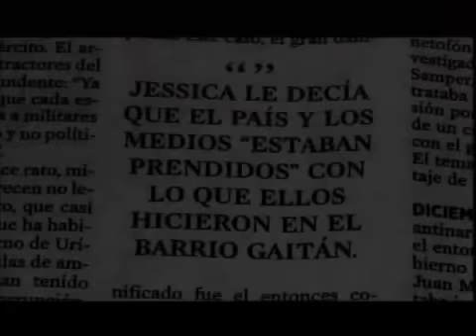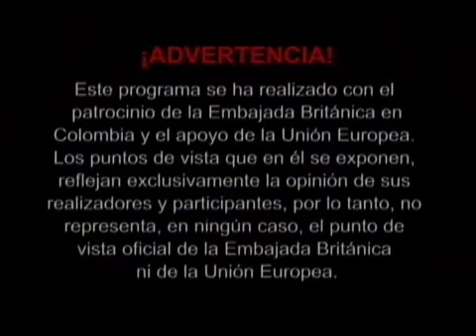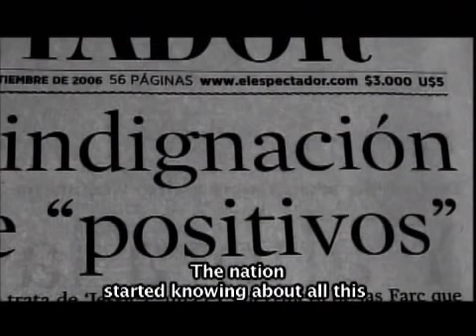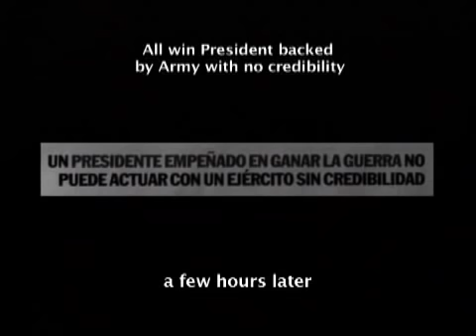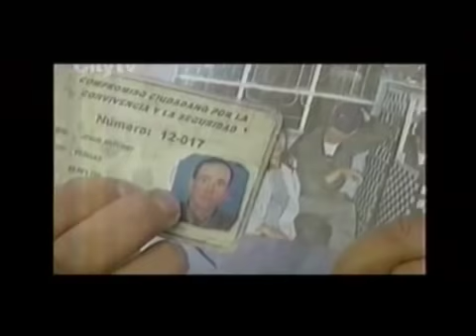"Montajes, Todo por un Positivo" (Parte I) - CONTRAVÍA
Serie de TV Contravía. En el mes de septiembre de 2006 se descubrió que, miembros del ejèrcito colombiano habían colocado carros bomba para ellos mismos denunciarlos y de esta manera ganarse los aplausos de sus superiores con este "positivo". Todo el anàlisis sobre las implicaciones de esta práctica.